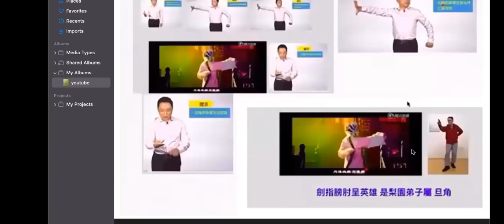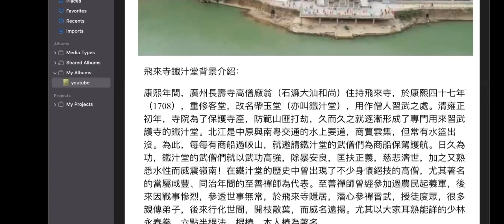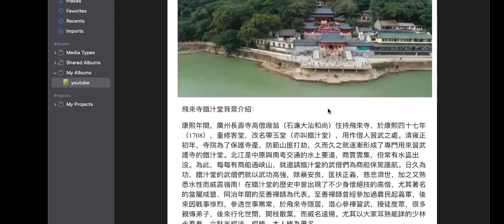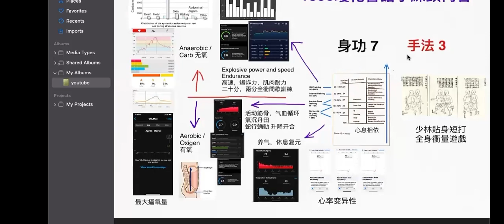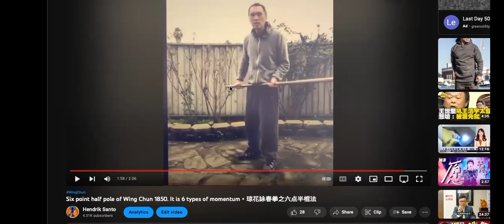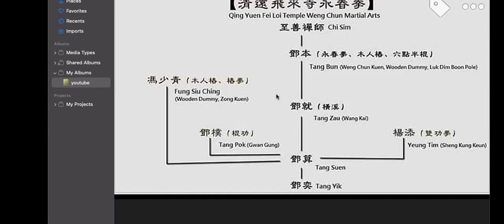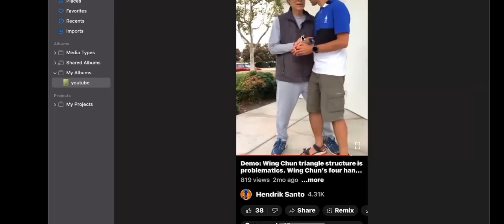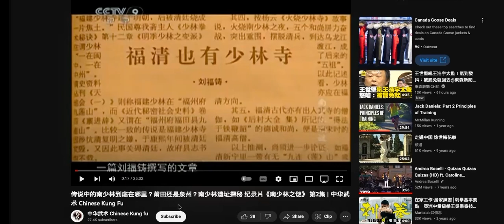Cleaning up Wing Chun, Weng Chun, White Crane Weng Chun, southern Shaolin Confusion